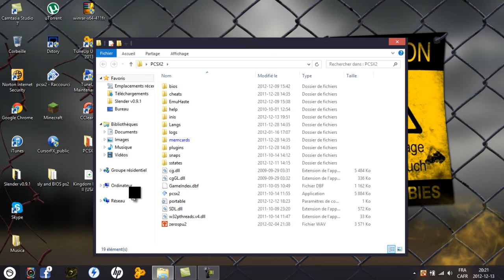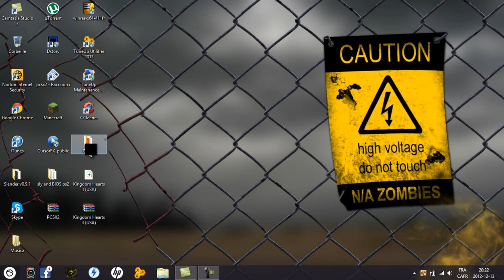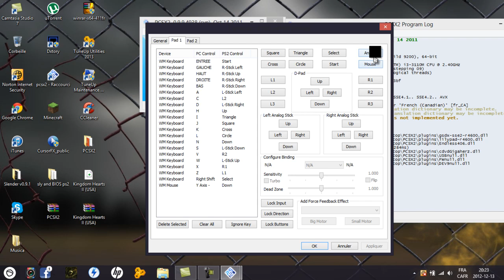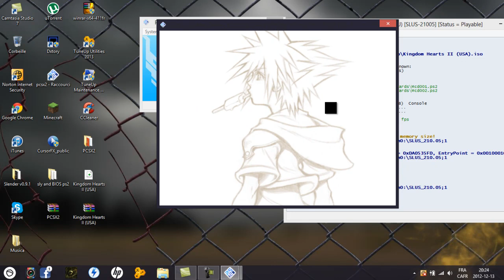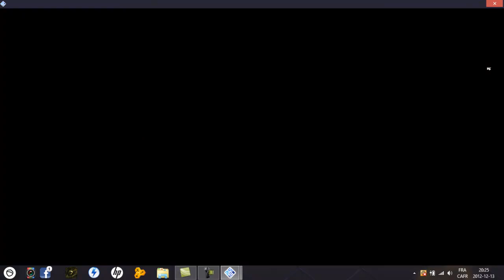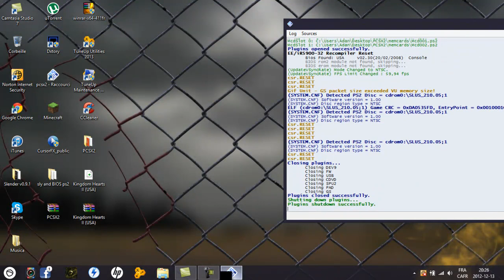Como descargar y jugar Kingdom Hearts 2 para PC(TUTO enEspanol,FACIL y RAPIDO)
-IMPORTANTE-Bajen hasta donde dice Direct Downloads Link y le dan clic en el nombre del juego(al lado entre parentesis dice cuanto pesa,es una manera de identificar el link)